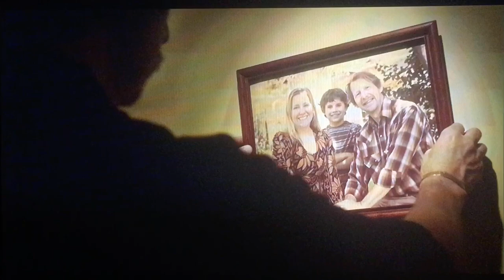My Intense Scene w/ Lew Temple in the 2020 Movie Release “Becoming”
My Intense Scene in the movie “Becoming” with Lew Temple from The Walking Dead.

I play the step dad who had been drugged and taken hostage. Shooting this scene took roughly 10 takes and Lew Temple was just as intense in every take. The man is a true pro at the art and craft of acting.

Released 2020
Thriller/Drama